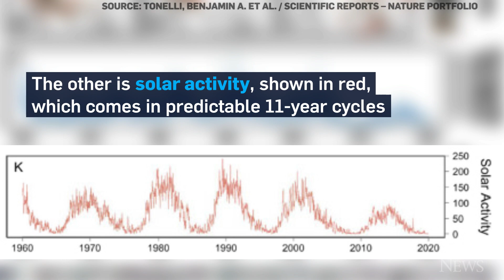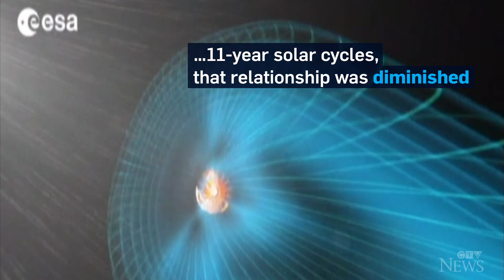Dan Riskin on why migratory birds are flying off course and ending up in the wrong place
A new study suggests space weather is causing exotic migratory birds to end up in locations they'd never normally visit. Dan Riskin reports.